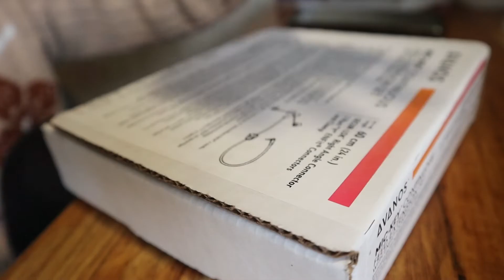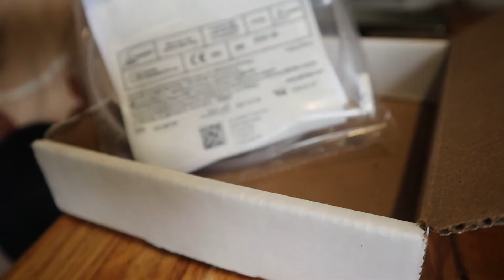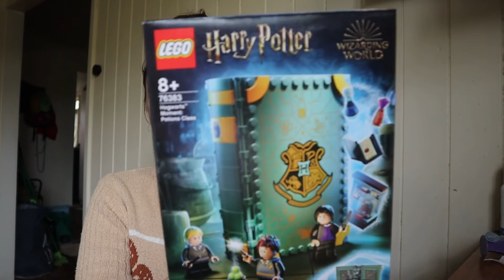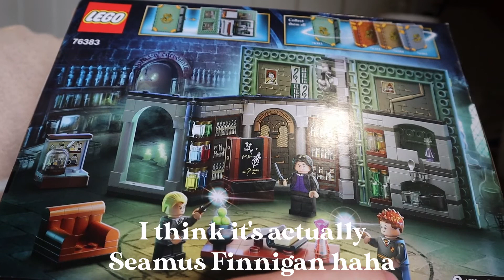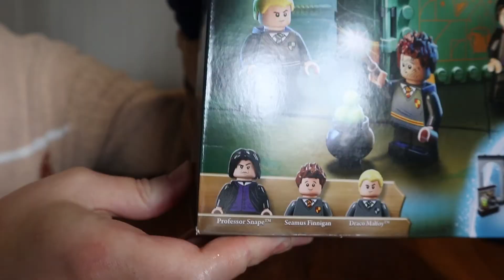Meeting my Nephew for the first time! Celebrating big health improvements! + a huge mold issue(vlog)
Meeting my nephew, dancing with my niece, Mother's Day, spending time with my mum, and trying to clean the house from major mold issues - is that what's causing my pressure headaches? Also, LEGO and low-tox haircare and household products unboxing! + a new mickey button extension for my feeding tube

🌸My MedPlanner is from Mightywell, I really enjoy using it and find it really helpful and useful for life with illness/disability

🌸Where do I get my music? Epidemic Sounds - *Here is my unique link, I will receive some benefits if you sign up with it ;)

If you're new here, here are some videos you may want to check out ;)

🔗Links 🔗
My Link Tree: